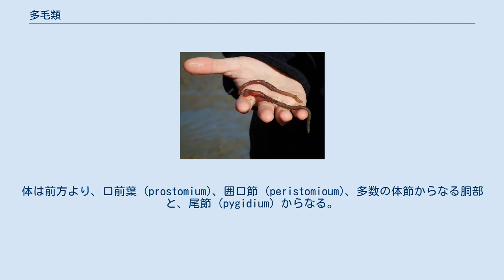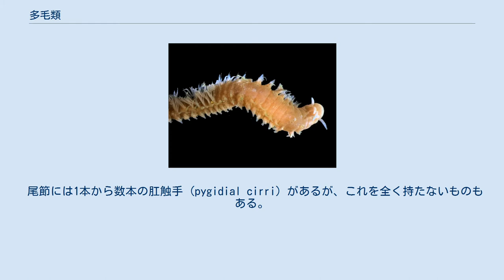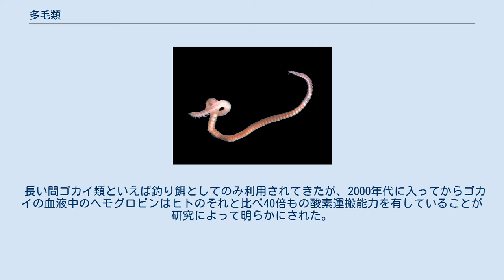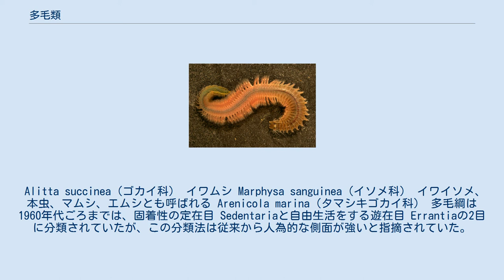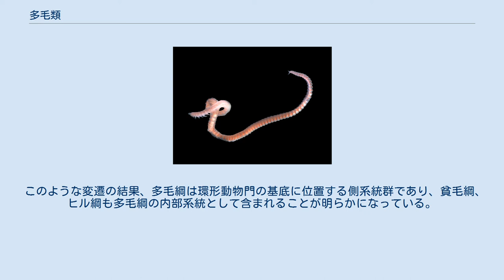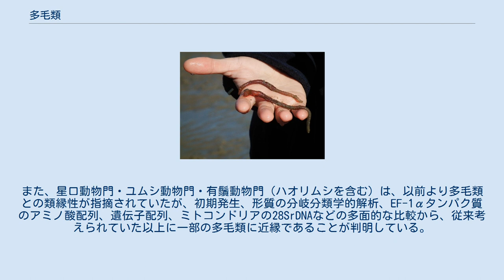多毛類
生物学、生物 」 生物の分類 」 多毛類 多毛類（たもうるい）とは、環形動物門多毛綱（学名: Polychaeta）に属する動物の総称であるが、多系統群であることが分かっている（詳細は環形動物を参照）。
ゴカイ、イバラカンザシなどが含まれる非常に多様性の高い分類群である。
一般にはゴカイ類と呼ばれることが多い。
 種数も非常に多く、既知の種だけで約8000種、このほかにも大量に未記載種がいるものと考えられている。
釣り餌としてよく知られているように、魚類、甲殻類、鳥類などの重要な餌である。
また、底質の環境指標生物としても注目されている。
 熱帯から寒帯まで、潮間帯から深海にいたる全世界の海に生息し、汽水域にも多い。
一部は淡水に生息し、少数の種が湿った土壌中から発見されている。
 多毛綱の解剖図 体は細長く、柔らかい。
体は前方より、口前葉 (prostomium)、囲口節 (peristomioum)、多数の体節からなる胴部と、尾節 (pygidium) からなる。
このうち口前葉、囲口節と尾節は、発生段階におけるトロコフォア幼生時に対応する部分が形成され、その後に尾節の直前で順次作られる胴部の体節とは起源が異なるため、真の体節ではないと考えられる。
 口前葉と囲口節の間の腹側に口が開口し、一般には後端の尾節に肛門がある。
口前葉には、感触手 (anntenae)・副感触手 (palps) と呼ばれる突起や眼 (eyes)、頸器官 (nuchal organs)といった感覚器を持つ。
定在性のものでは副感触手もしくはその他の部分が発達して、広がった鰓状になり、ガス交換や捕食をおこなうものもある。
逆に、感覚器が退化した単純な形態の頭部をもつものもある。
 囲口節には疣足 (parapodia) がない。
口の形態は様々だが、引き込むことのできる吻 (proboscis) をもつ場合がある。
吻には一対もしくは複数対の鋭い顎 (jaws) を持つものもある。
 それに続く胴部の体節には一対の疣足を持つが、退化しているものもある。
疣足はそれぞれの体節の側面から突出する肉質の付属肢で、爪はないが、剛毛束があり、これが運動に使われる。
多くのものではほぼ同様な外見のものが続いているが、定在性のものでは、体が明確に形態の異なる複数の部分にわかれるものも多い。
背面は滑らかなものが多いが、ウロコムシ類では鱗に覆われる。
 尾節には1本から数本の肛触手 (pygidial cirri) があるが、これを全く持たないものもある。
 一部に終生プランクトン生活をするものもあるが、大部分の種はベントスである。
底質の利用方法により以下のように分けられる。
 多くは雌雄異体で、体外受精を行うが、体内受精のものや、卵胎生のものも知られる。
その際、生殖群泳という行動を示すものが知られる。
それらにおいては、普段は底生生活でありながら、生殖の際に多数個体が同時に海中に泳ぎ出て、そこで放卵放精を行うものである。
ゴカイ科やシリス科では、成熟の際に剛毛などの形が変わり、遊泳に適した姿となる。
 無性生殖を行う種も多く知られ、分裂や出芽などが見られる。
 卵割は基本的には螺旋卵割を行い、発生の初期にトロコフォアの形をとる。
トロコフォアは複数の繊毛環を持ち、プランクトンとして生活する。
繊毛環の間に口、後端に肛門が開く。
この形から、後方に体節が追加されるようにして形が長くなり、成体の形に移行する。
 多毛類のうち、沿岸に生息する小型種の一部は、海釣りのエサとしてポピュラーである。
釣り方によってさまざまな種類が用いられる。
 長い間ゴカイ類といえば釣り餌としてのみ利用されてきたが、2000年代に入ってからゴカイの血液中のヘモグロビンはヒトのそれと比べ40倍もの酸素運搬能力を有していることが研究によって明らかにされた。
これは、ゴカイは水中でのみ呼吸できるのにもかかわらず干潮によって水がなくなった状態の砂浜で8時間以上生存できるということから判明したものである。
また、ゴカイのヘモグロビンは哺乳類とは異なり赤血球中に存在しておらず血中にそのまま溶け込んでいるため、ヒトのヘモグロビンとして代替でき、しかも血液型も問わず使用できる。
 Alitta succinea（ゴカイ科） イワムシ Marphysa sanguinea（イソメ科） イワイソメ、本虫、マムシ、エムシとも呼ばれる Arenicola marina（タマシキゴカイ科） 多毛綱は1960年代ごろまでは、固着性の定在目 ...